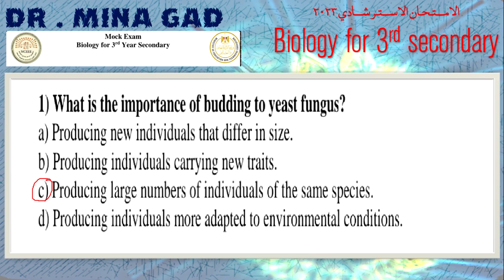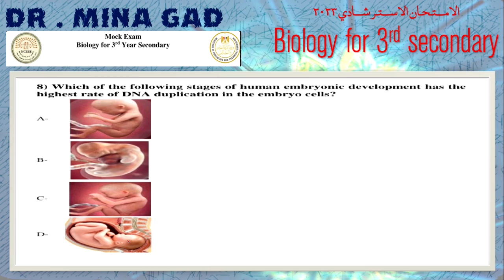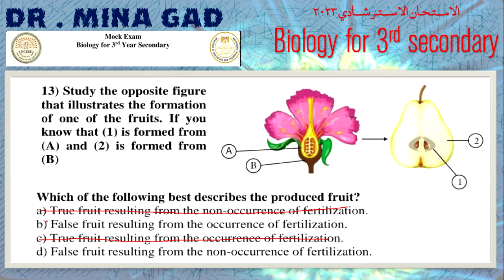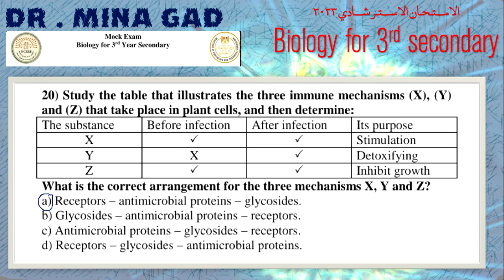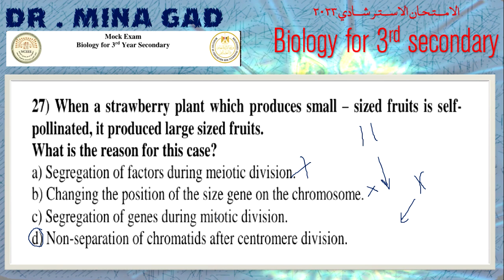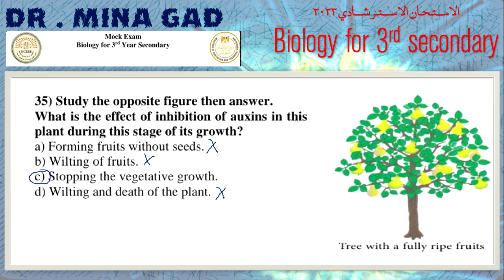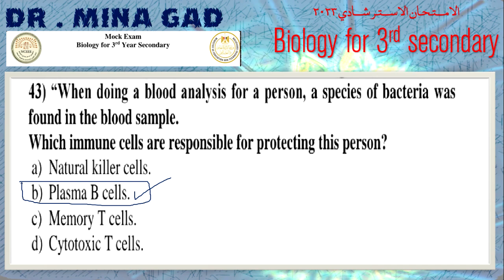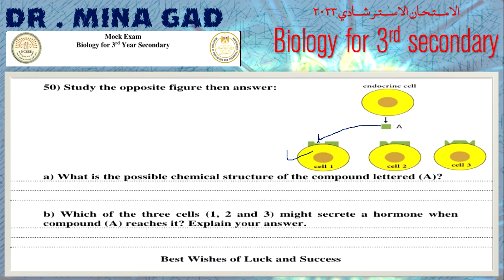حل النموذج الاسترشادي احياء لغات - الثانوية العامة 2023 Biology for General secondary 2023